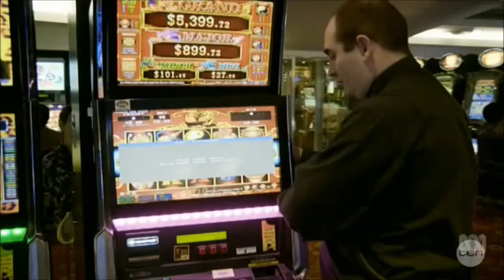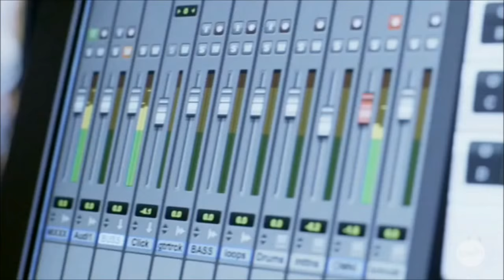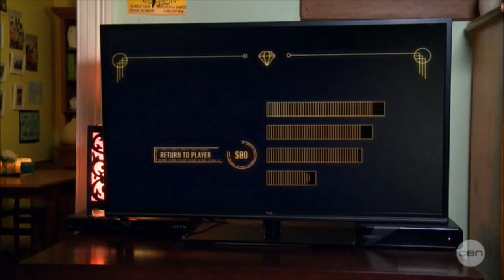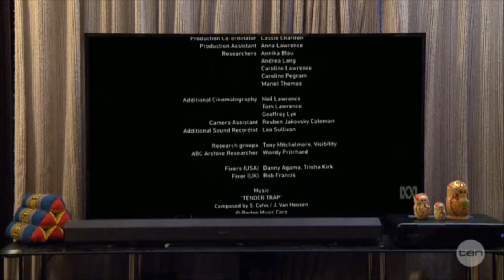Ka-Ching! on Googlebox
Watch as the documentary Ka-Ching! changes attitudes to the pokies in lounge rooms across Australia.